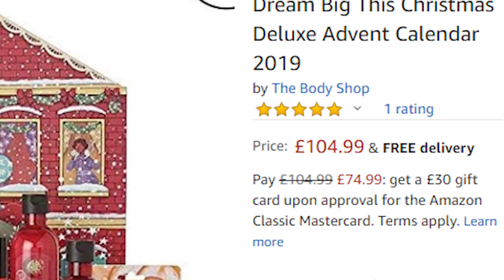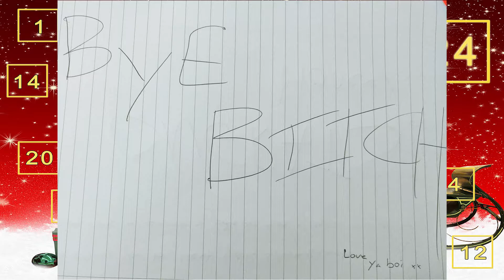My Girlfriends Perfect Advent Calendar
My girlfriends perfect advent calendar would probably consist of enough make up to make me go broke 3 times over. But instead of spending outrageous prices on a beauty calendar that only has 12 days, I've gone along and added a personal touch and created the perfect advent calendar. So listen up fellas and get some amazing ideas to impress your partners this Christmas.

All she wants for christmassssss is a body shop calendar but im too cheap to buy that so she can have this instead

Yes there are 22 days and i said 25, sue me

0:00 Intro
0:54 Days 1-5
1:33 Days 6-10
2:21 Days 11-15
3:05 Days 16-20
3:39 Days 21-25